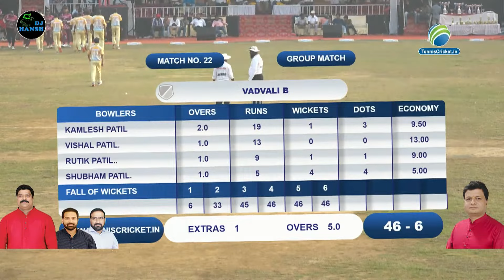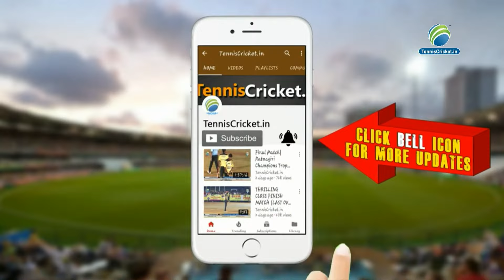AGASAN VS VADAWALI B | KHARDI CHASHAK 2021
Khardi Chashak 2021  Organised By Mr Dinesh Patil